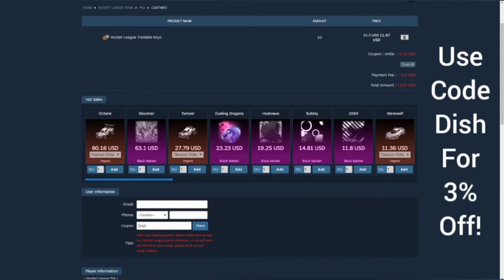*FINALE* TRADING FROM NOTHING TO WHITE HEX TIDE!!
Xbox Accounts:
Sexy Dishwasher
H African W Jew

Anything else isn't me